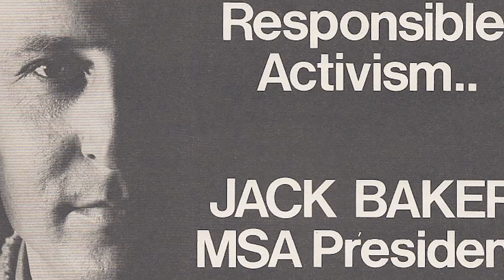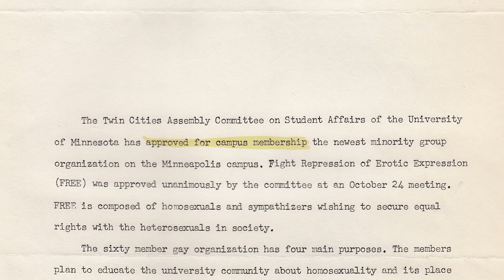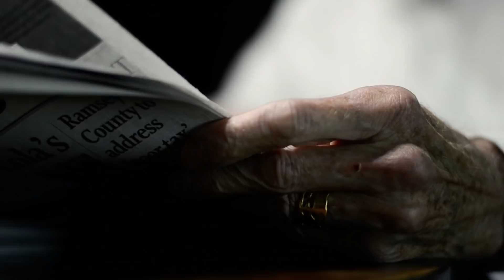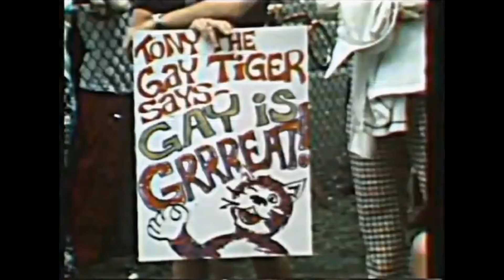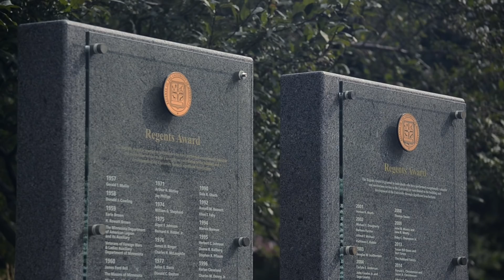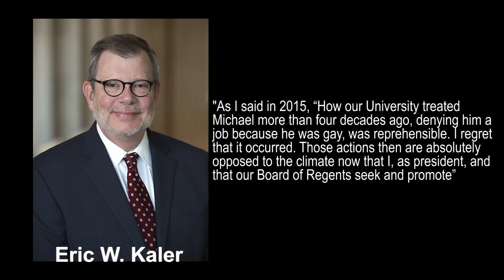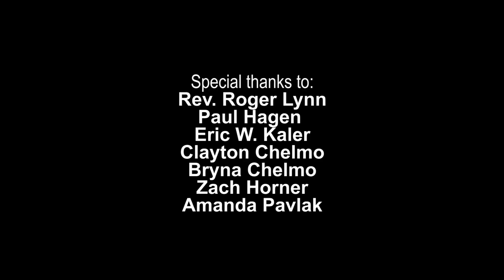"Americas First Gay Marriage" Short Documentary film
This Film tells the story of Jack Baker and Michael McConnell, the first official Gay Married couple in the United States.

Their story teaches us about the progression of free expression.

I had the honor of working with Jack and Michael on this film that they were so adamant about being released to the young generation. I thought releasing the film during Pride Month would benefit it greatly.

I hope you all enjoy my film and their story. This is Americas first Gay Marriage.

Jack and Michael took their story to a Novel of the same name, here is the link to the book.
"America's first Gay Marriage"